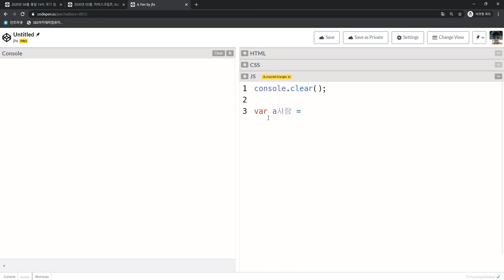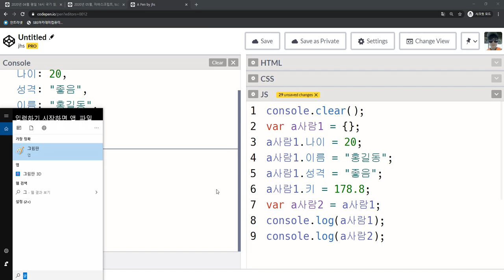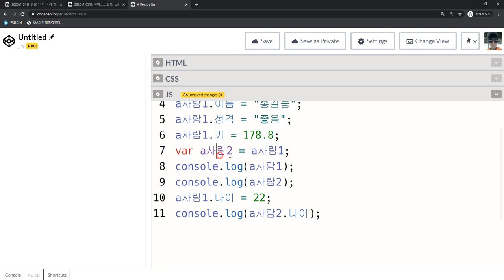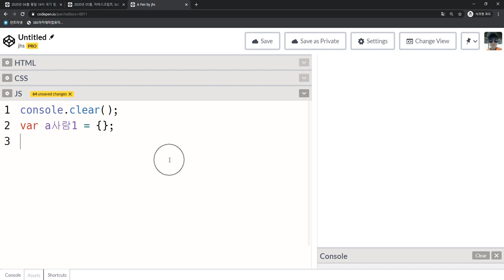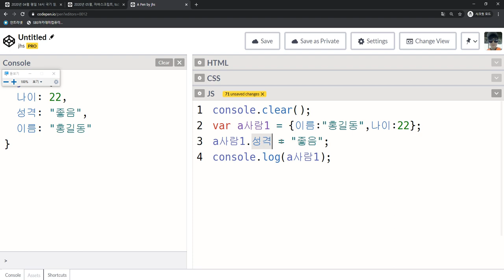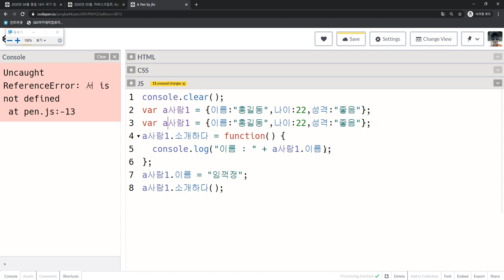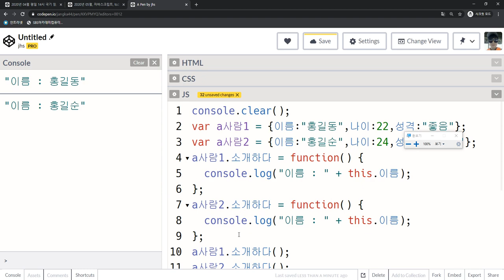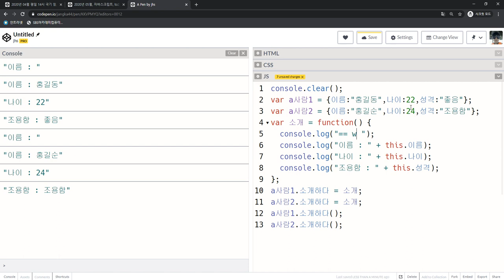2020 05 29, 프론트, 개념, 자바스크립트 객체